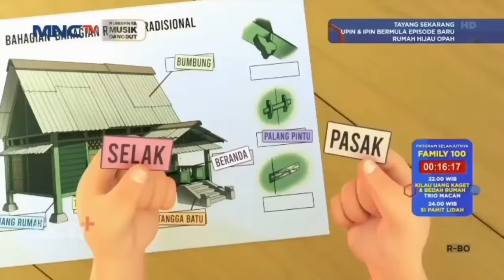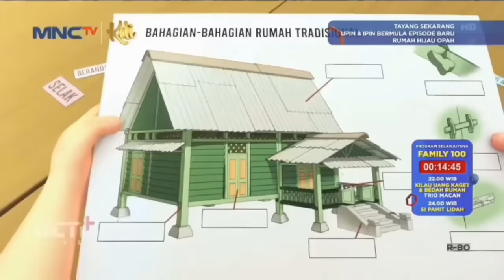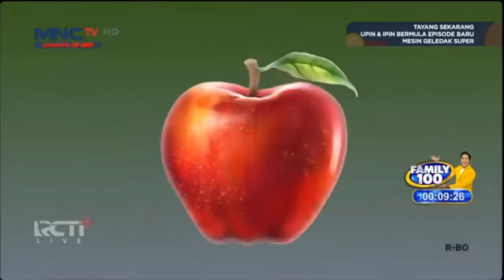Upin & Ipin Musim 17 Full Movie | Upin dan Ipin Episode Terbaru 2024